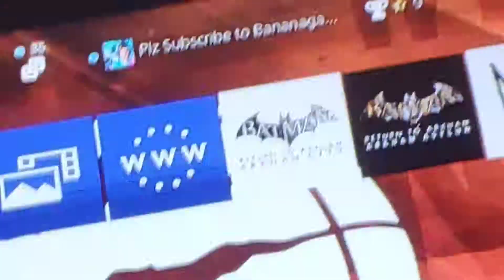June 13, 2019